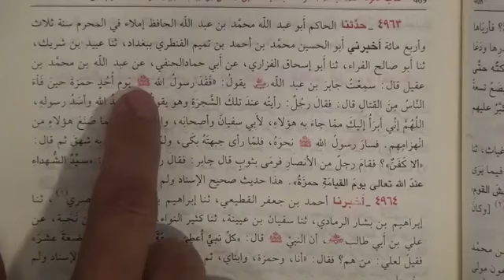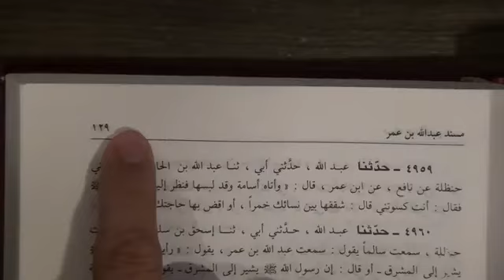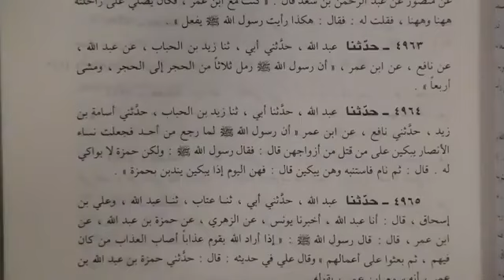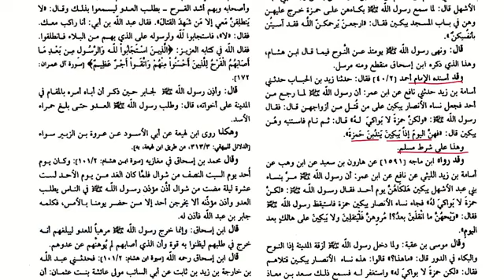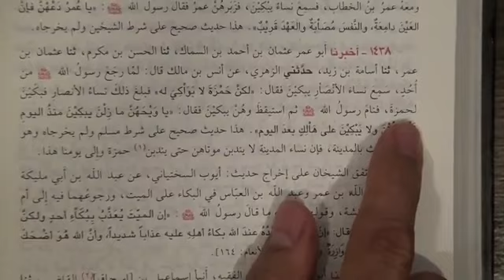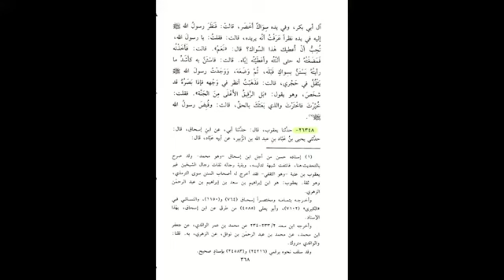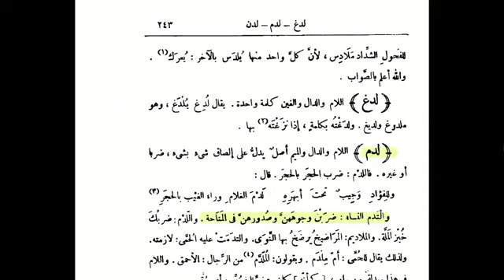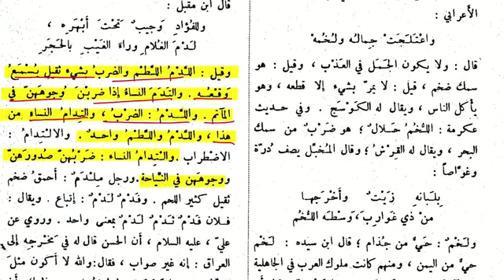Matam Par Dalail | Sadiyon Tak Arbiyon Ka Dastoor | Hassan Allahyari Surprise Q n A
कृपया ध्यान दें: शैख हसन अल्लाहयारी कॉल नहीं उठाते, ऑडियो संदेश भी नहीं सुनते। वे रोमन स्क्रिप्ट में उर्दू नहीं पढ़ सकते हैं। अपने संदेश केवल उर्दू स्क्रिप्ट में ही लिखें।

براہ کرم نوٹ کریں: شیخ حسن اللہ یاری کال نہیں اٹھاتے، آڈیو پیغامات نہیں سنتے۔ وہ رومن رسم الخط میں اردو نہیں پڑھ سکتے ہیں۔ براہ کرم اپنے پیغامات صرف اردو رسم الخط میں ہی بھیجیں۔